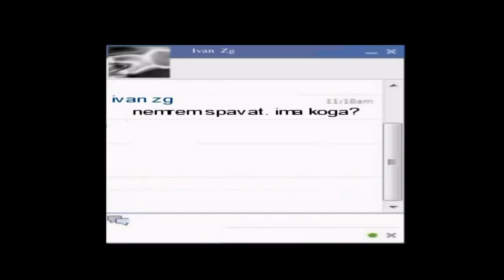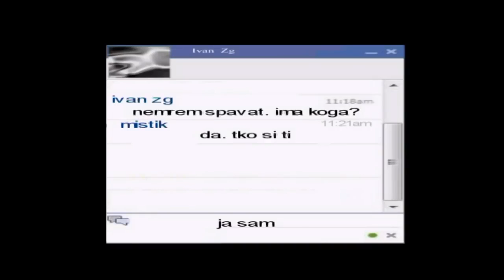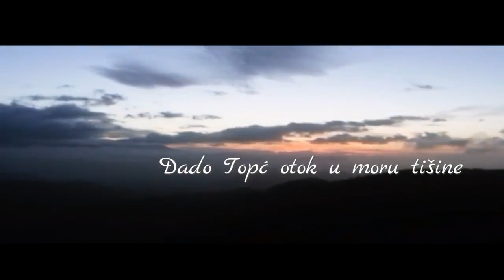Dado Topić - "Otok u Moru Tišine" Official Music Video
- Dado Topić - "Otok u Moru Tišine" - Like this video? Come see thousands more at the Net's largest, uncensored, completely d.i.y. music video site, BlankTV.com! We've got News, Games, Contests and the stuff that we can't show on YouTube!

Artist city, country: Zagreb, Croatia

Artist Biography:

Director Name: Matija Mateš
Producer Name: Ilija Jovanović

Song Lyrics: "Otok u Moru Tišine"

Sad nam ostaju samo beskrajno duge minute opet nijedne riječi ni danas nismo izrekli loša sreća il nešto čemu dorasli nismo ispod vrijeđa te ćutim i znam da me gledaš ti Jedna riječ je kao otok u moru tišine jedna tvoja riječ bila bi dovoljna jedna riječ je kao otok u moru tišine sve bi dobro u nama spasila Znam nismo privi a ni posljednji nismo što bez riječi od ničeg znaju napraviti zlo al ovo loše sa nama već predugo traje digni pogled sa zemlje ti budi bolja od mene budi bolja od mene